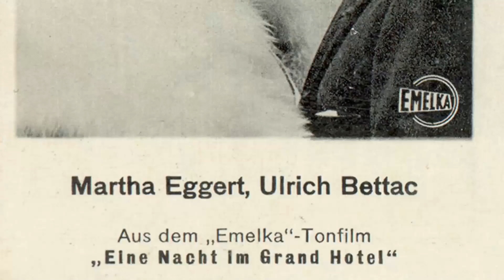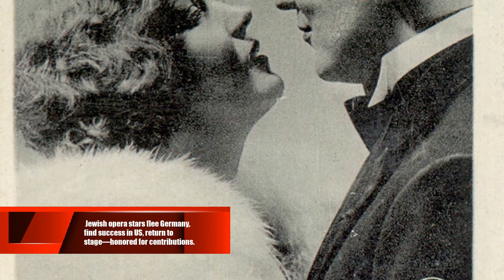Shocking MÃ¡rtha Eggerth Facts Brought To Light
Step into the mesmerizing world of Classic Hollywood with Mártha Eggerth, a trailblazing star who captivated hearts on and off the screen. 🌟

From their first breakout role to their everlasting legacy, we'll traverse the milestones of Mártha Eggerth's remarkable journey. 🎥

Join me as we pay tribute to Mártha Eggerth's artistry and the indelible impact they left on cinema history.

🌠 Lights, camera, and let's celebrate the magical era of Classic Hollywood with Mártha Eggerth as our guiding luminary! ✨🎭
Filmography:
Tatort
Frühling in Berlin
Das Land des Lächelns
Valse brillante
Addio Mimí!
Presenting Lily Mars
For Me and My Gal
Waltz Melodies
Zauber der Boheme
La chanson du souvenir
Das Hofkonzert
Wo die Lerche singt
A Castle in Flanders
E lucean le stelle
The World's in Love
Die blonde Carmen
Casta diva
The Divine Spark
My Heart Is Calling
Ihr größter Erfolg
Unfinished Symphony
The Csardas Princess
My Heart Calls You
Der Zarewitsch
Lover Divine
Flower of Hawaii
The Emperor's Waltz
The Blue from the Sky
Where Is This Lady?
Traum von Schönbrunn
Moderne Mitgift
Once There Was a Waltz
A Song, a Kiss, a Girl
The Ladies Diplomat
Eine Nacht im Grandhotel
Der Draufgänger
Trara um Liebe
Die Bräutigamswitwe
Csak egy kislány van a világon
Tatort
Frühling in Berlin
Valse brillante
Addio Mimí!
Presenting Lily Mars
Waltz Melodies
Zauber der Boheme
Das Hofkonzert
Die blonde Carmen
Casta diva
The Divine Spark
Ihr größter Erfolg
Unfinished Symphony
The Csardas Princess
Der Zarewitsch
Lover Divine
Flower of Hawaii
The Emperor's Waltz
Traum von Schönbrunn
Moderne Mitgift
The Ladies Diplomat
Der Draufgänger
Trara um Liebe
Die Bräutigamswitwe